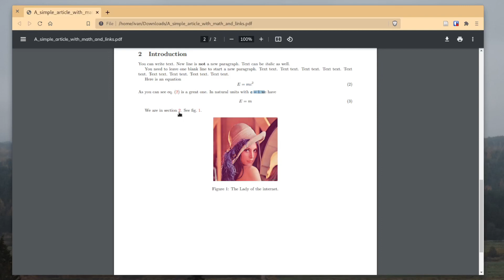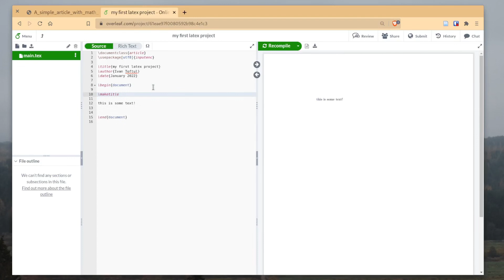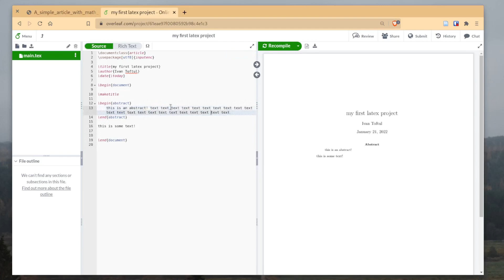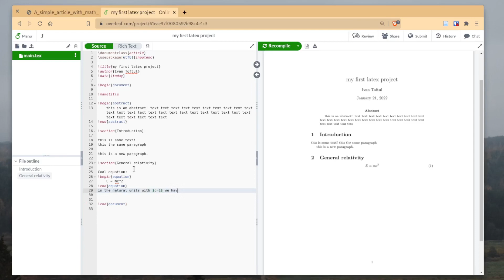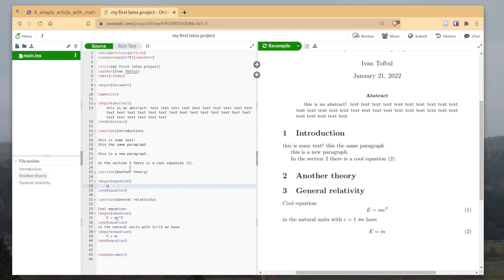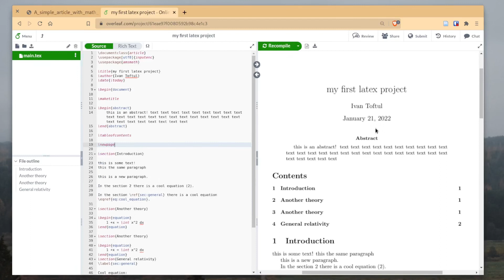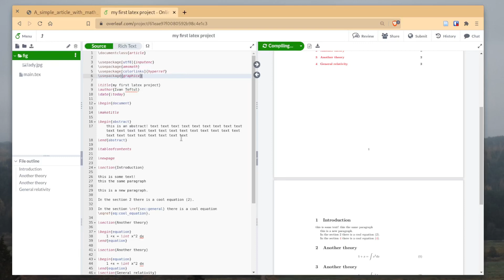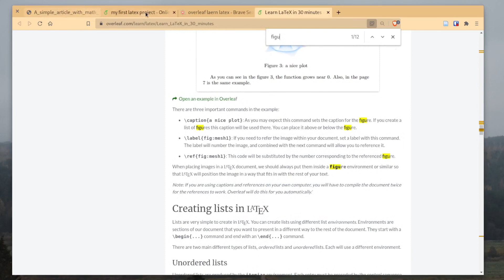Ваш первый LaTeX документ: Overleaf, простые формулы, метки, картинки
00:00 Вступление
00:24 Новый проект в Overleaf
00:46 Базовая структура кода в LaTeX
01:16 Компиляция
01:28 Создание заголовка, дата, абстракт
02:20 Разделы (секции), параграфы
02:58 Уравнения
05:29 Метки и ссылки (\label{}, \ref{})
07:20 Оглавление
07:50 Кликабельные ссылки
08:16 Вставка картинки
10:00 База знаний Overleaf

LaTeX — это система верстки документов, которая является de-facto стандартом в научном сообществе, особенно при написании теоретических работ с большим количеством формул. LaTeX имеет относительно крутую кривую обучения, однако, в конечном итоге, это с лихвой окупается при работе с большими проектами, поскольку большинство рутинных процедур оказываются автоматизированны (оформление библиографии, нумерация формул, кросс-ссылки и тд).

Данные ролики являются частью программы подготовки бакалавров на физическом факультете университета ИТМО.